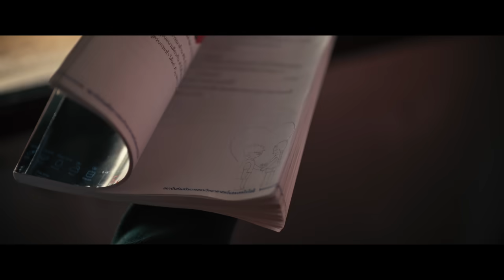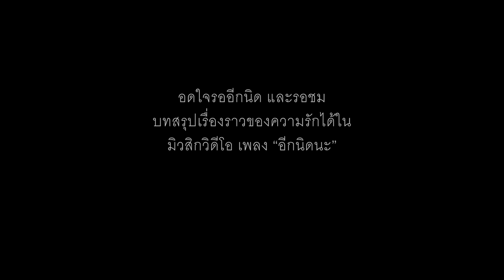หนังสั้นประกอบเพลง “อีกนิดนะ” - พลพล「Short Film」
Short Film “ อีกนิดนะ ” ซิงเกิลใหม่ พลพล

ติดตามชม MV ครั้งแรกพร้อมกัน

ณัทวัตร ศรีระกิจ
เน็ดดาว เพ็งสะหวัน

กำกับโดย ณัฐพล มุขขันธ์